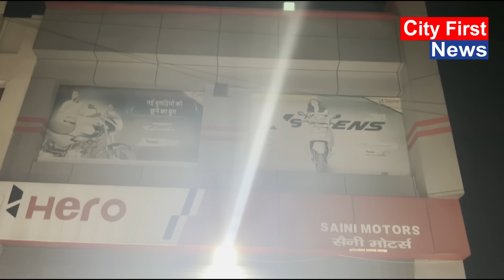हरियाणा का सबसे बड़ा कांड: हाँसी में जजपा नेता रविंद्र सैनी की गो*ली मारकर ह* त्या |Ravinder Saini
CityFirstNews